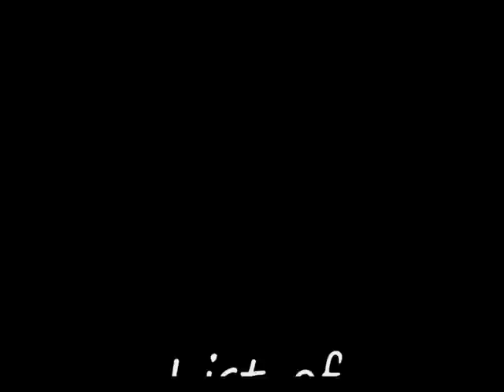Crack your ribs 2010 ft JULIUS AGWU HELEN PAUL SEYI LAW & DAN D HUMOUROUS TEEALITV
COMEDY:
★★ - JULIUS AGWU, ★★ - I GO DIE★★ - SEYI LAW, ★★ - PRINCESS★★ - WALE GATES, ★★ - TEJU BABYFACE★★ - SENATOR, ★★ - HELEN PAUL★★ - TUNDE EDNUT, ★★ - DAN D HUMOUROUS★★ - FUNNY BONE